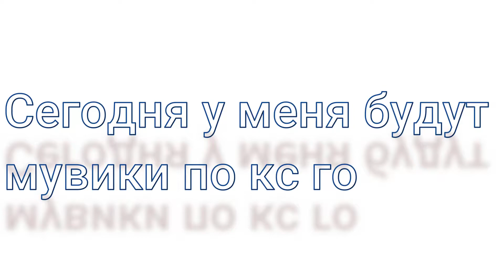СНОВА Я НАПИВАЮСЬ❤️ | CS:GO | FRAGMOVIE | MOVIE | ToP4iK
СНОВА Я НАПИВАЮСЬ❤️

В кс го наиграл-235 часов
Ранг-26
Звание в мм-2 сильвер
Звание в напарниках-6 сильвер
 Видео смонтированное в Filmora 9.